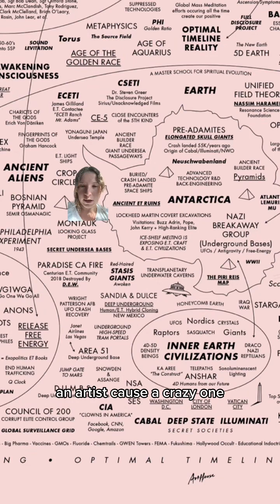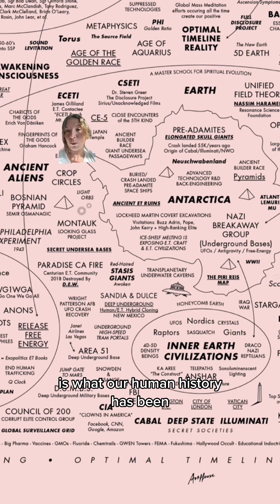greatawakenning questioneverything questionwhycertainhashtagsarebanned joinmydiscord greenscree